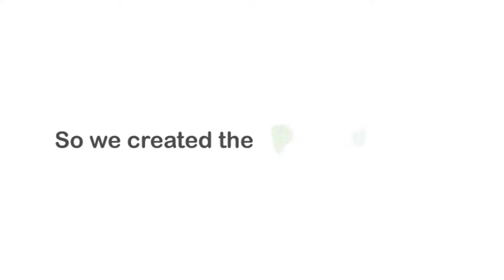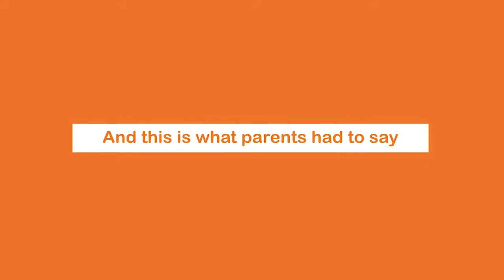Full of Toys Case Study